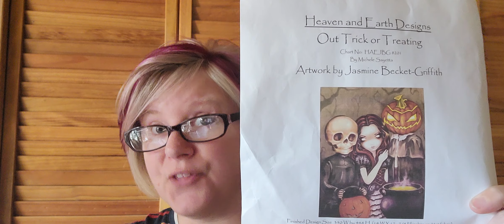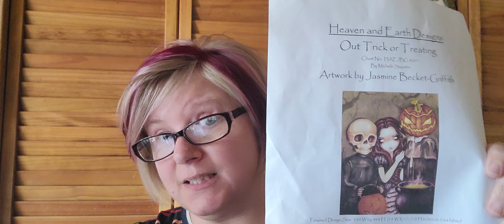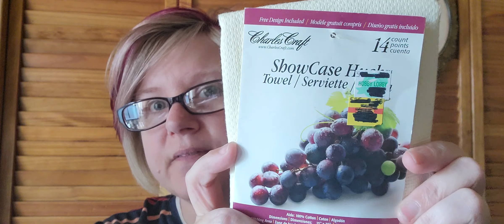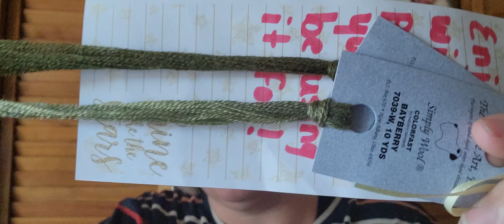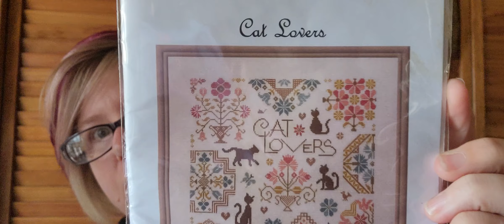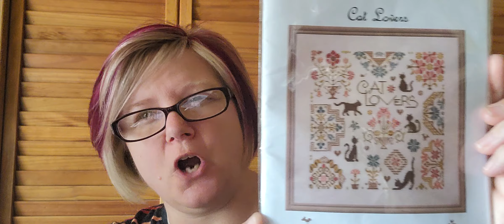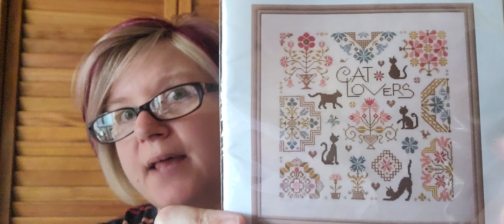FLOSSTUBE #11 October Full Coverage HAED Progress, Floss Storage, Goodies, Shout Outs, Struggle Bus!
Thanks for stopping by! I appreciate you! All are welcome in this craft space. Much love ❤️

Charts Mentioned:

Trick or Treat (HAED)
Mini Vampire Dragonling (HAED)
Out Trick or Treating (HAED)

Flosstube Creators I forgot to Mention 😥
Sorry everyone...I will tag you here & mention in my next video ❤️